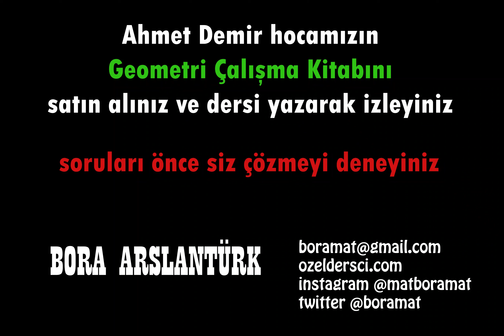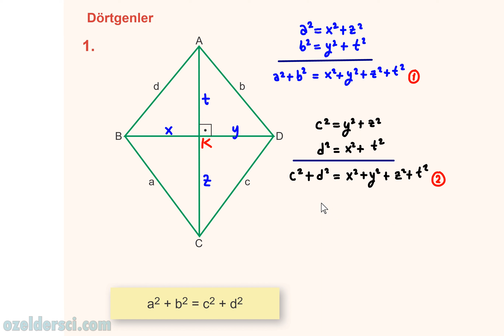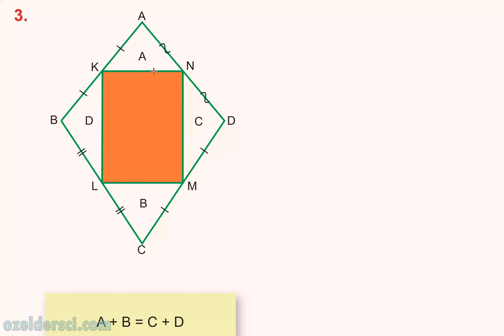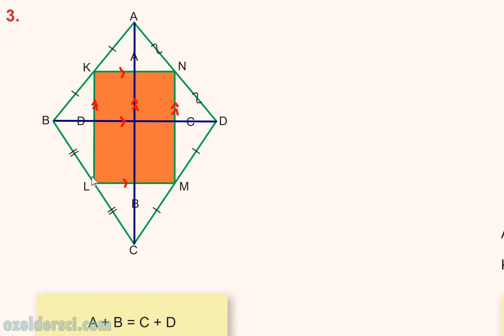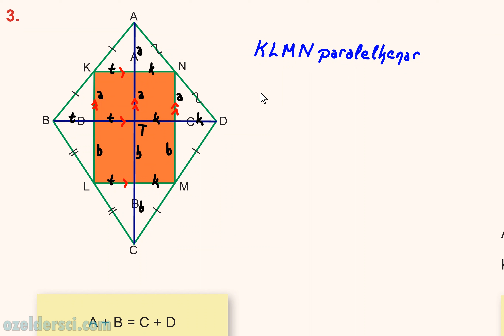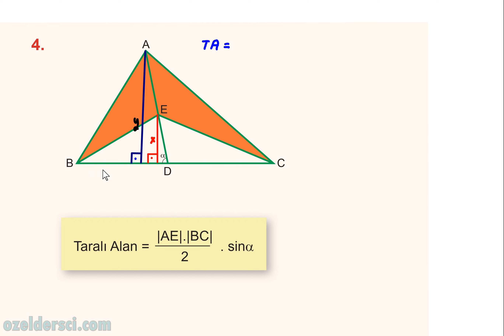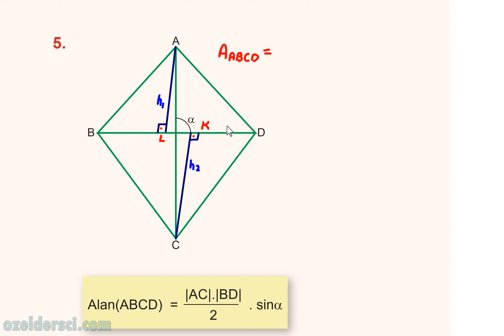224 Genel Dörtgenler📣Özellikler - İspatlar🔆Karekodlu döküman🔆YKS Geometri-KPSS-DGS-ALES